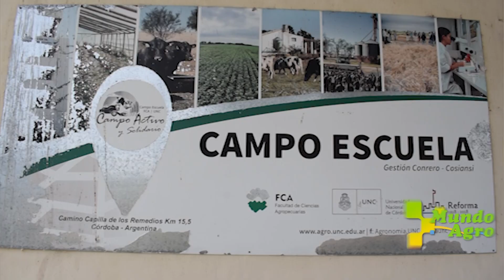🔆✅II Jornada de Suelos, organizada por el Centro de Transferencia Terra►Ing Jorge Raspanti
►Ing Jorge Raspanti, Docente FCA-UNC | Coordinador de la Jornada
                    II Jornada de Suelos, organizada por el Centro de Transferencia Terra